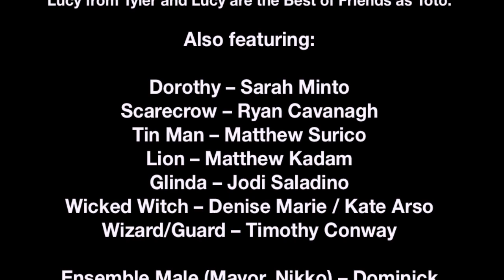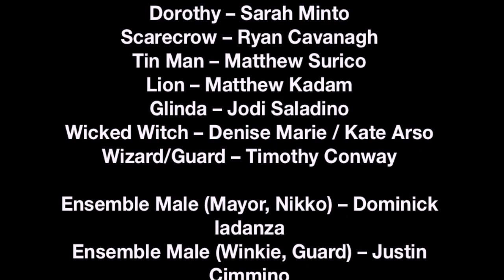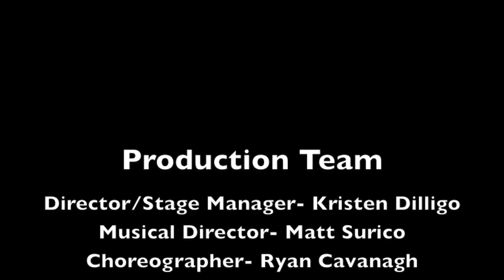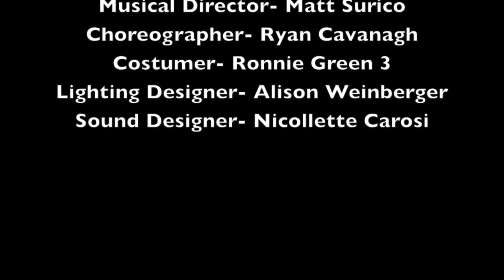The Wizard Of Oz CM Children's Theatre Final Part!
The Wizard Of Oz CM Children's Theatre

Cast

Dorothy – Sarah Minto
Scarecrow – Ryan Cavanagh
Tin Man – Matthew Surico
Lion – Matthew Kadam
Glinda – Jodi Saladino
Wicked Witch – Denise Marie / Kate Arso
Wizard/Guard – Timothy Conway
Ensemble Male (Mayor, Nikko) – Dominick Iadanza
Ensemble Male (Barrister) – Nicholas Fandaros
Ensemble Female (Jitterbug) – Kayleigh Junz
Ensemble Female – Rachel Block